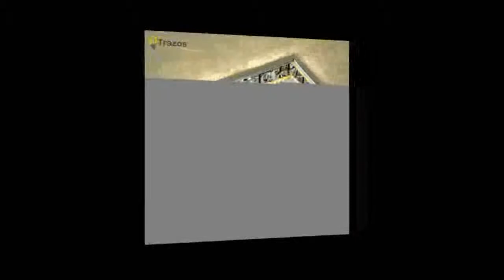Where to get porary and contract Dining Room Kitchen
Product On Aliexpress

Brand Name:LBAHItem Type:Pendant LightsIs Dimmable:NoPlace:Hotel Room,other bedrooms,Parlor,Hotel Hall,StudyPower Source:ACStyle:ModernVoltage:90-260VLighting Area:10-15square metersFinish:IronBase Type:E27Certification:CCCSwitch Type:Knob switchInstallation Type:Cord Pendant